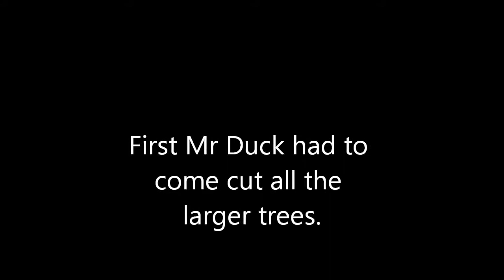Land Clearing Project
We've been working all summer to get about 3 acres of land cleared behind our house.  This video shows some of the scenes from the summer and early fall as we went from trees to grass.